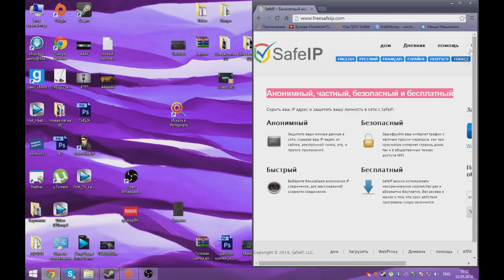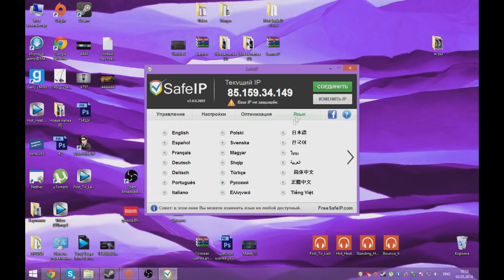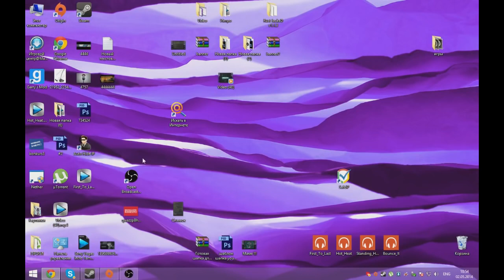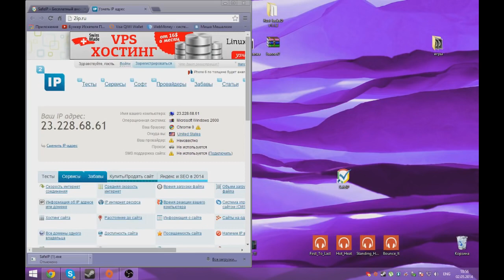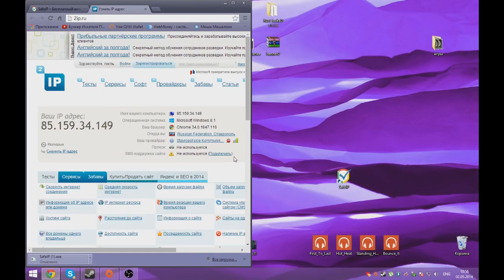Как разбаниться в любой онлайн игре или Как легко сменить ip адрес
Мои партнёры:

Писать по-поводу рекламы:
Поздравляю вас дорогие друзья! Вы сделали отличный выбор, решив подписаться на наш канал - здесь вы найдете для себя самые свежие и актуальные видео по теме игр: их прохождения, а также читы, моды, различные взломы и обновленные ролики по вышедшим онлайн играм написанных из сценариев популярных мультфильмов. Большая просьба в случае если вы обнаружите свое видео на нашем канале и при этом не давали согласие на его размещение и вы против этого, пришлите ссылку на ваше видео и ваш канал в You Tube. Большое спасибо за терпимость и понимание!